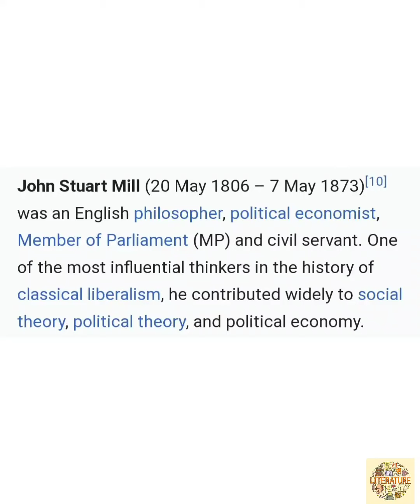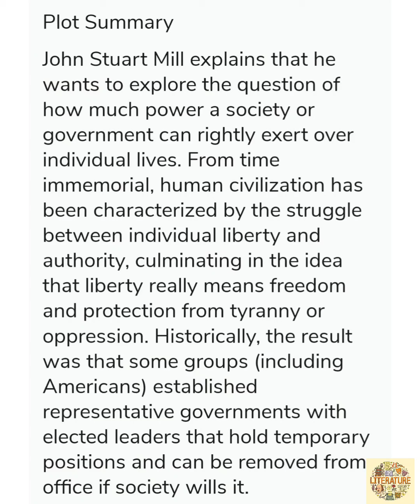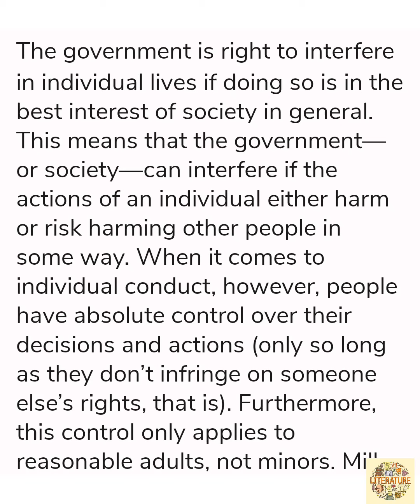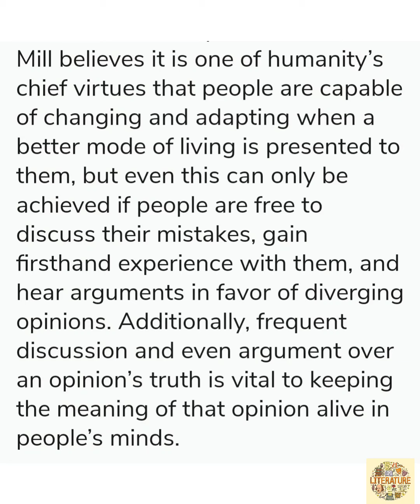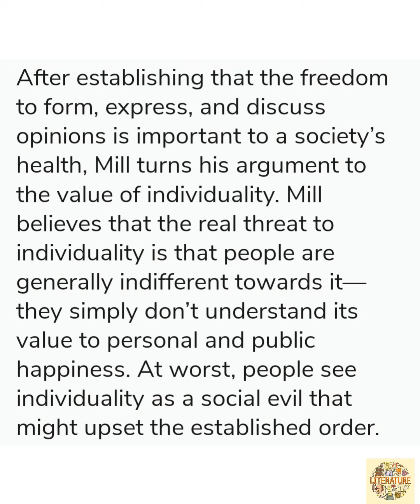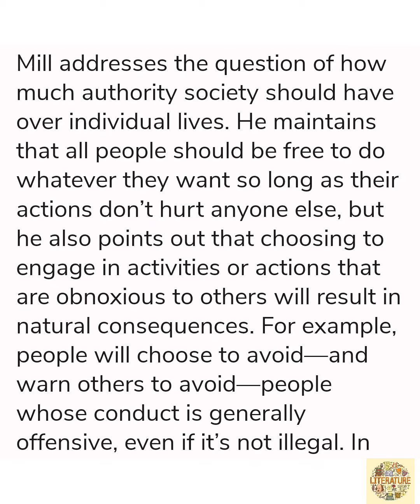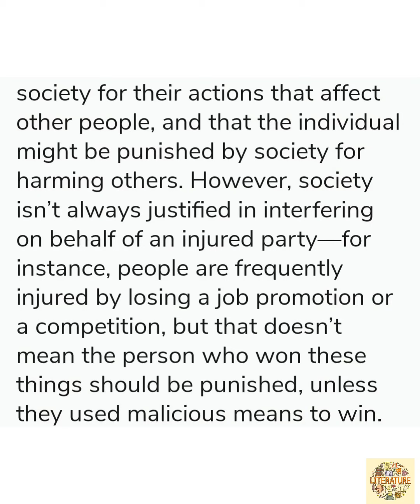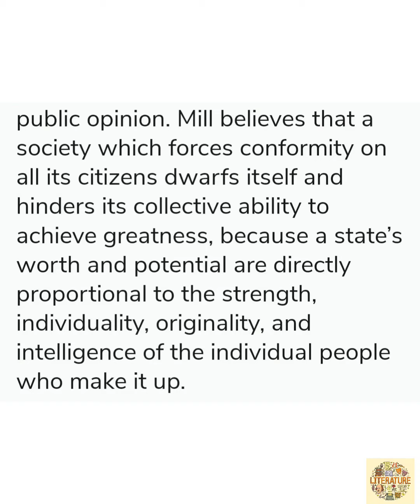On Liberty by John Stuart Mill Line by Line Summary and translation in tamil / Mill's Biography